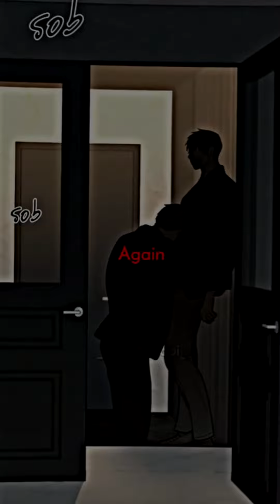Yaoi/BL Manhwa - TikTok Compilation Part 36